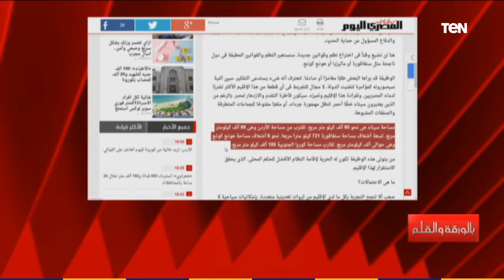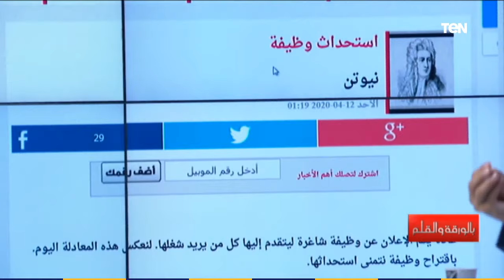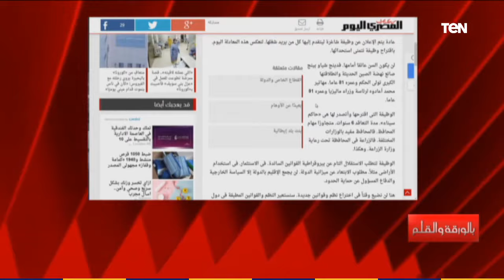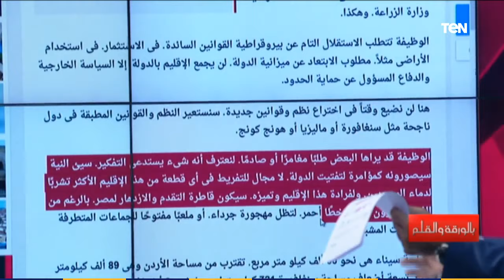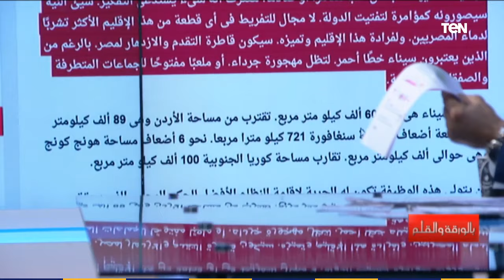خيانة عظمى وعبث في الأمن القومي.. مقال "نيوتن" الذي جعل الديهي يقدم فيه بلاغ للنائب العام